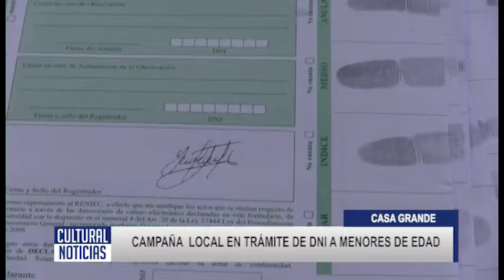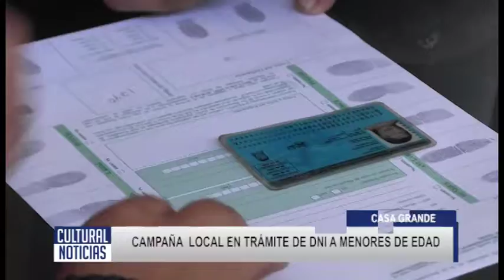CASA GRANDE Campaña de trámite de DNI para menores de edad logra su meta en el distrito